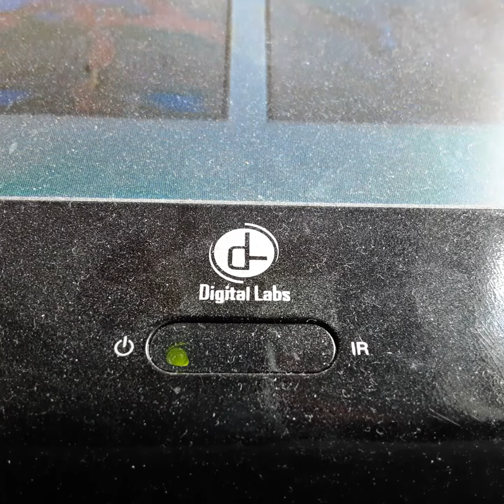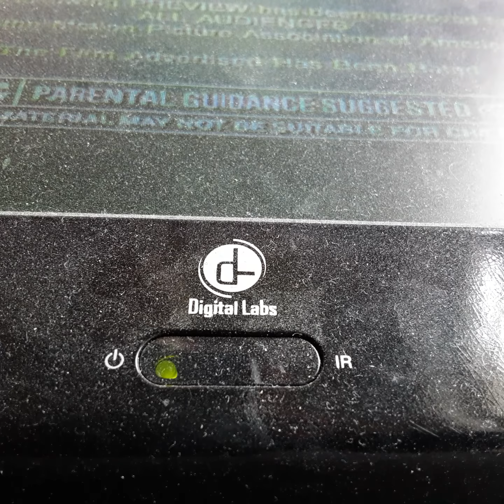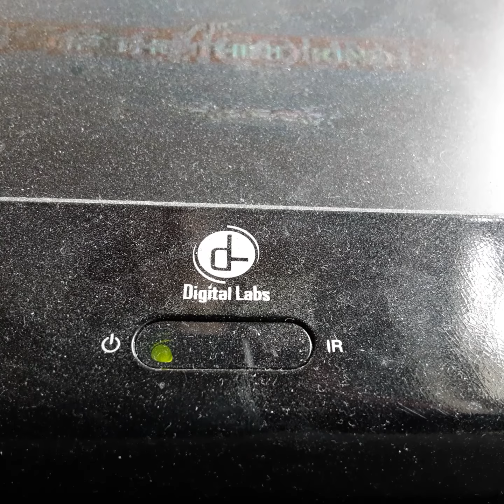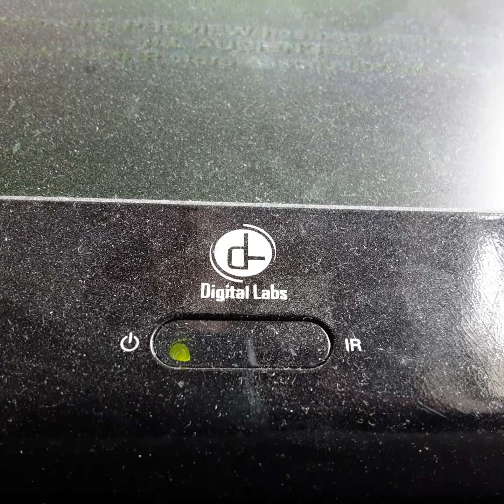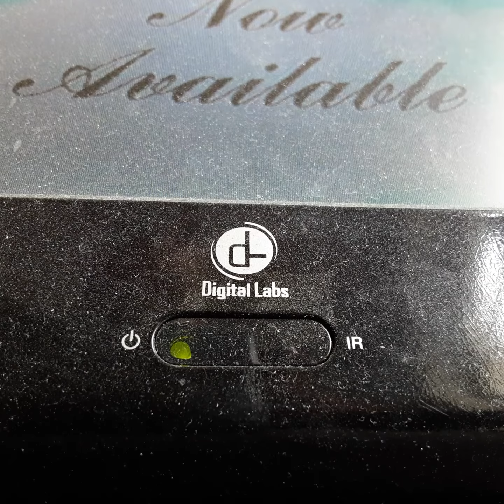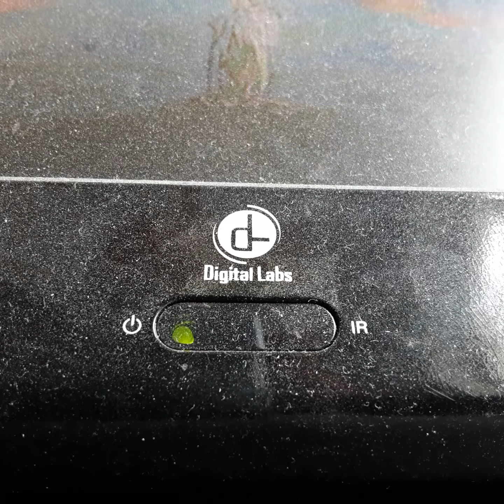Opening To Men in Black 1997 VHS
From 1997
Columbia Pictures Presents An Amblin Entertainment Film Men in Black Tommy Lee Jones Will Smith Rip Torn Tony Shana David Croos
Danny Devito Al Roker
Presented in 1:85 Widescreen
Color 67%